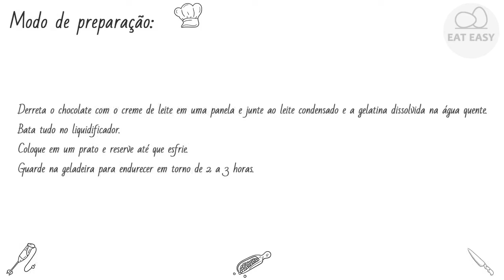MOUSSE RÁPIDA DE CHOCOLATE FÁCIL!